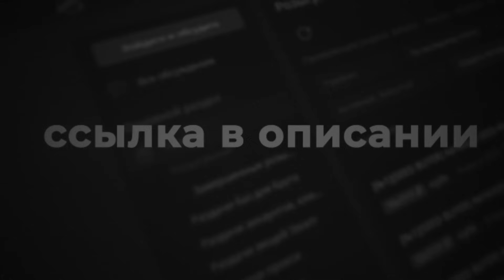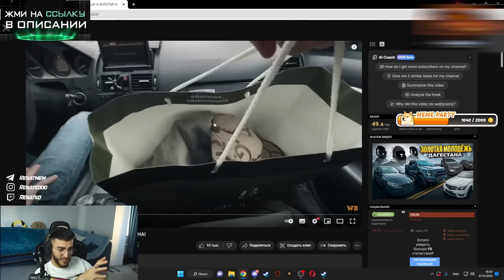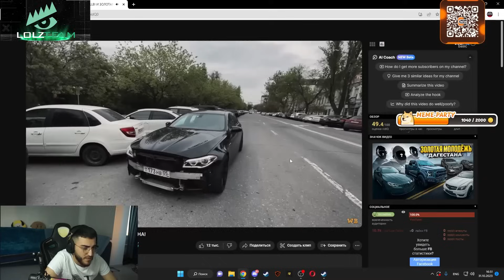РЕАКЦИЯ РЕНАТКО НА WENGALLBI И ЗОЛОТАЯ МОЛОДЕЖЬ ДАГЕСТАНА!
- ПОКУПАЙ ДЕШËВО И БЕЗОПАСНО (LOLZTEAM MARKET)